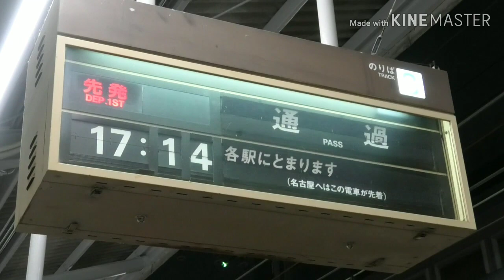遂に稼働開始！近鉄四日市駅 LCD電光掲示板＆英語放送付きプチ自動放送集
こんにちは、しまかぜです。今回は近鉄四日市駅のLCD電光掲示板の紹介(？)と英語放送が追加されたプチ自動放送集となっております。
地元の駅で英語放送が聞けると何か新鮮ですねw